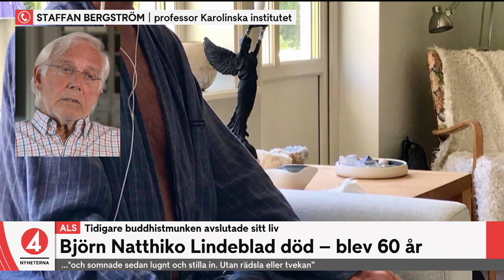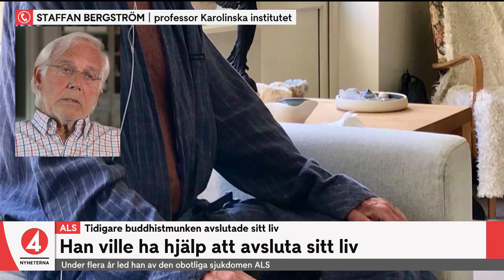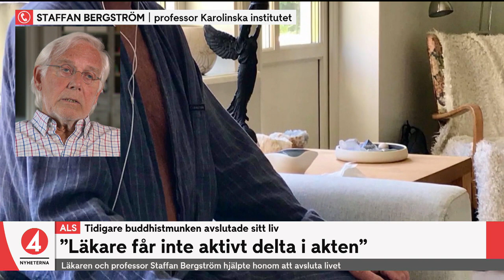Björn Natthiko fick hjälp med att avsluta sitt liv – läkaren: ”Inte… | TV4Nyheterna | TV4 & TV4 Play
Tidigare buddhistmunken Björn Natthiko Lindeblad valde att avsluta sitt liv efter en längre tids sjukdom. Läkare och professorn Staffan Bergström hjälpte Natthiko att ta sitt liv, något som han menar inte bryter mot lagen.